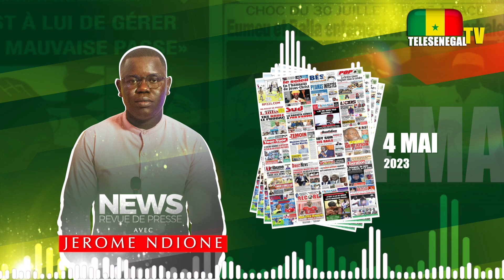Un leader de Yewwi risque la prison, 3è Mandat, le F24 se mobilise , Mimi et SONKO se donne la main